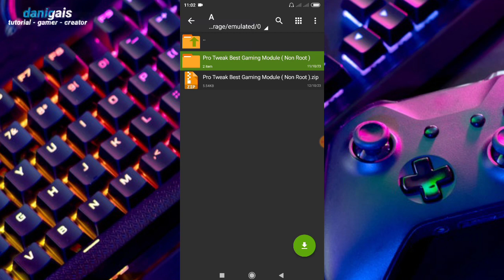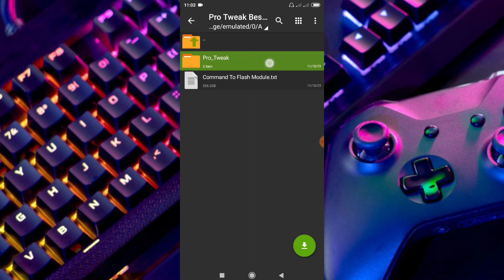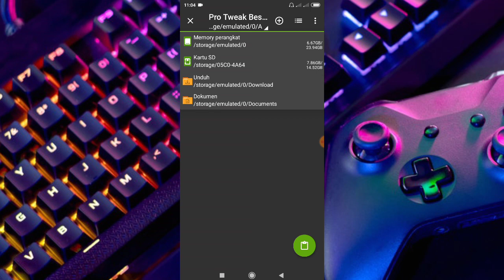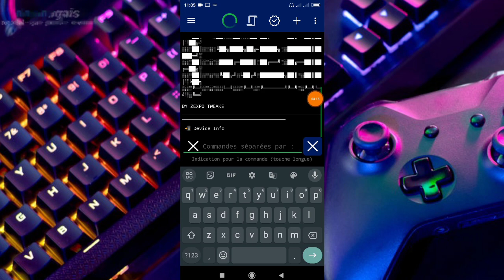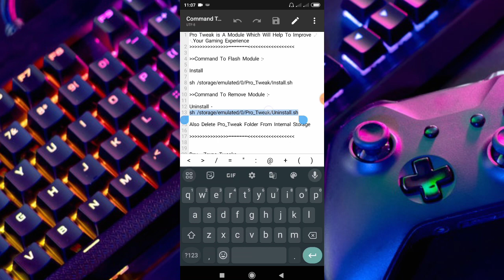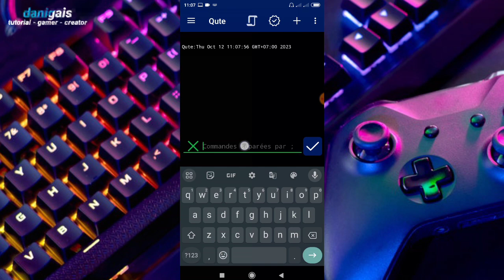Pro Tweak Gaming Module,GPU Optimize rendering, mengatasi lag saat bermain game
credits:@ZexpoTweaks